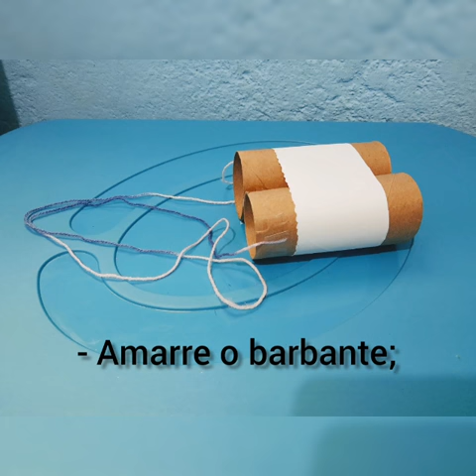Binóculo de rolinhos de papel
Vídeo de Rafa